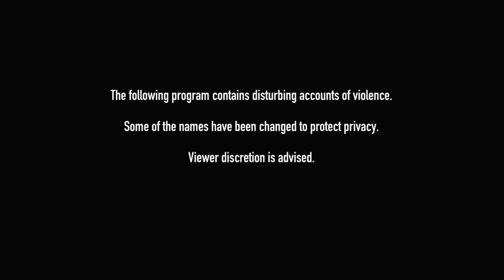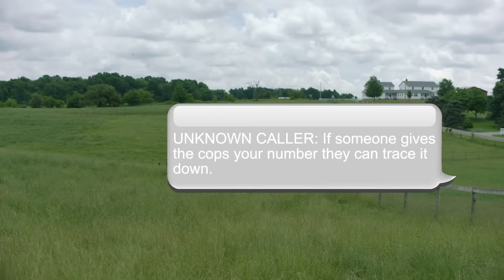City Confidential: Amish Town Rocked by Murder of Young Mother of Five | A&E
An investigation is launched when a young mother of five is found shot to death in her home, in this clip from Season 7, Episode 2.

New Season Premieres Saturday, November 5 at 9/8c

Tune in to an all-new season of City Confidential, Saturdays at 9/8c on A&E, and stay up to date on all of A&E's premieres

“City Confidential” returns to explore crimes that have impacted cities and towns across America. The iconic, noir-style series goes beyond the headlines to showcase the emotional and unexpected stories that catapulted unique communities, both large and small, into the public eye.